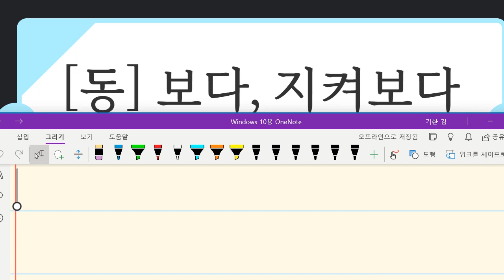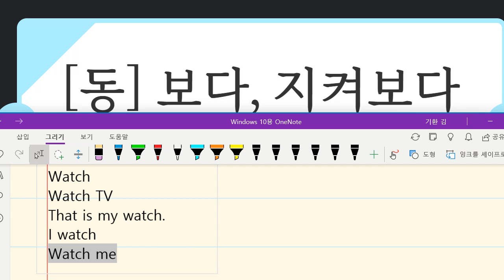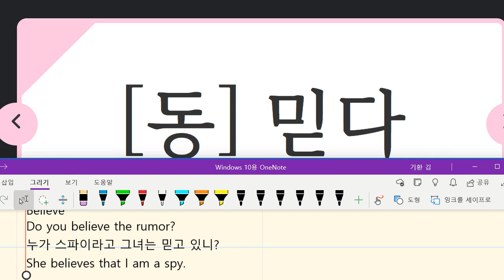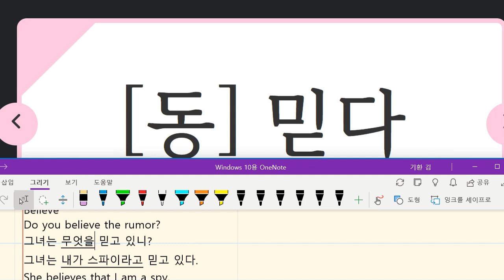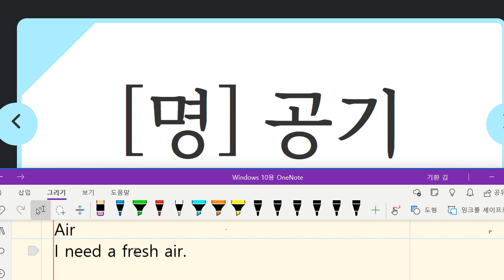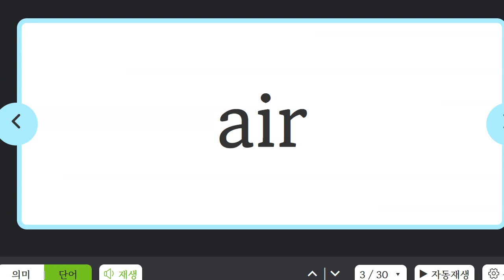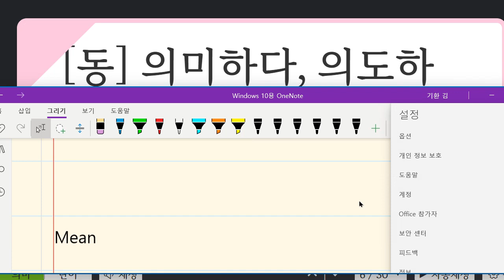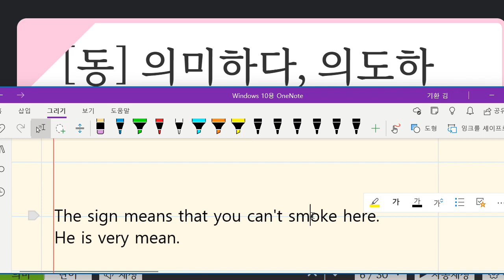Up영어 2023 10 05 초6 독해 어휘 성취도 확인 성취도 75